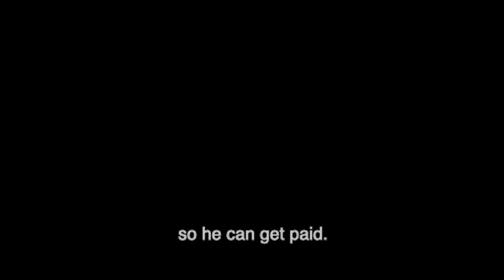3 important traits of an auto accident attorney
Empathy, injury knowledge, and lack of greed are three crucial characteristics of an auto accident attorney.